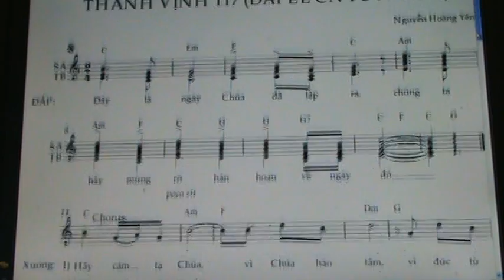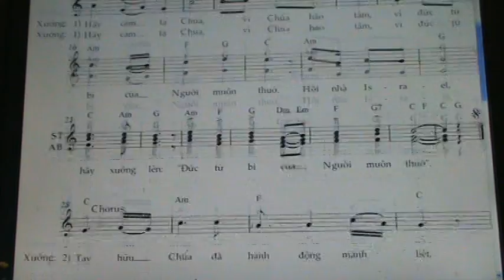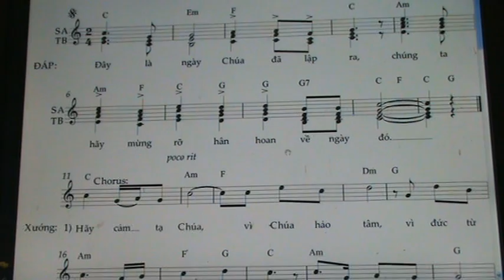THANH VINH 117 / BE NU THAP / ALTO